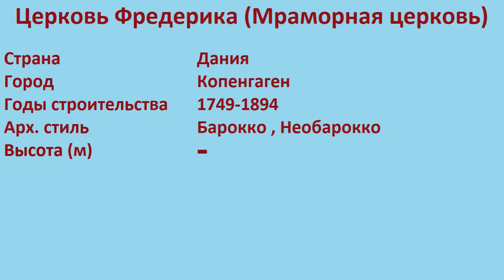Церковь Фредерика , Мраморная церковь (Копенгаген)